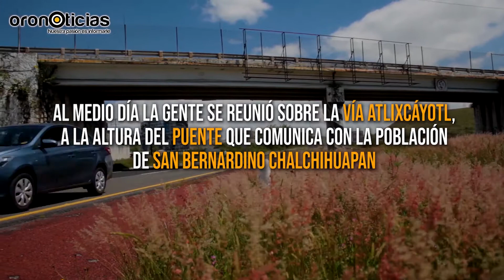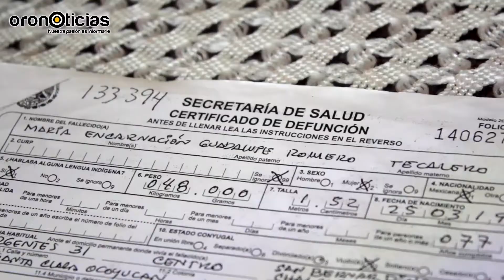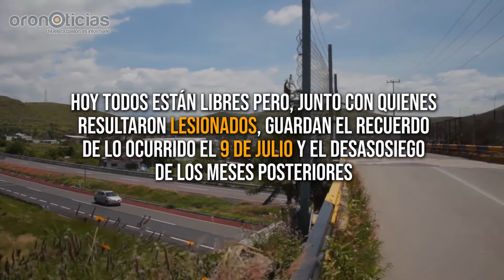La herida abierta de Chalchihuapan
A seis años de la tragedia en Chalchihuapan, afectados recuerdan como si hubiera sido ayer el ataque sorpresivo con balas de goma, narran como incluso se les negó el servicio médico por haber sido parte de los manifestantes